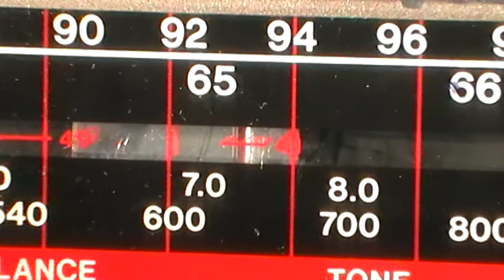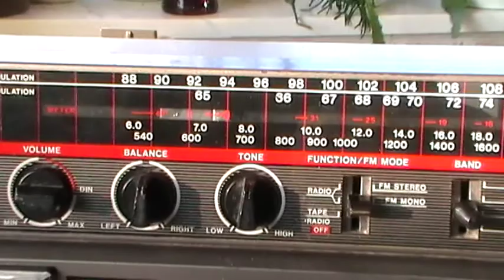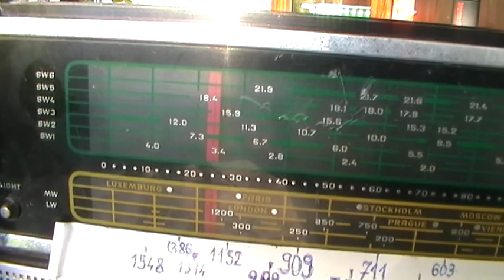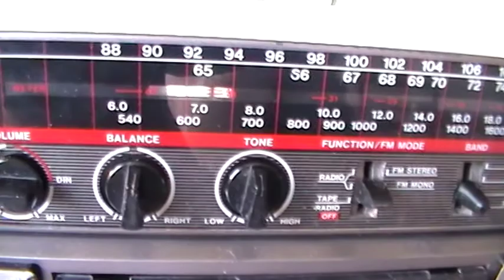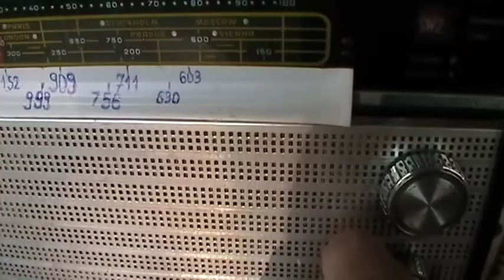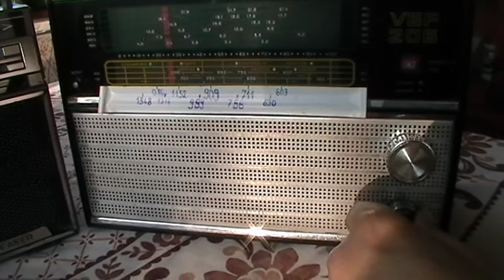Sanyo M9704N "eltérítése" VEF-206-os rádióval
Sanyo hordozható rádiósmagnetofon készüléken a rövidhullámsávon megszólal a Kossuth rádió műsora. Első pillanatban én is meglepődtem, a második pillanatban pedig videóra vettem a régen tapasztalt jelenséget.